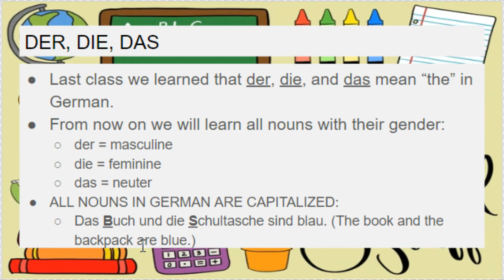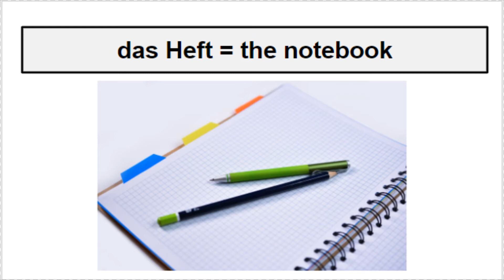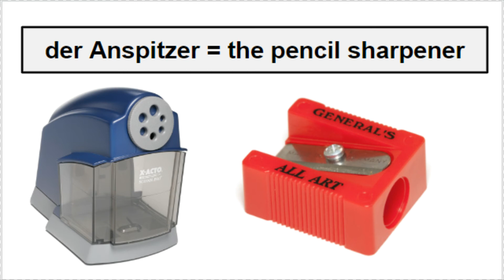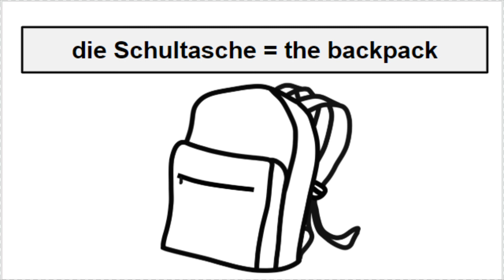Die Schulsache (School Supplies)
School Supplies in German.